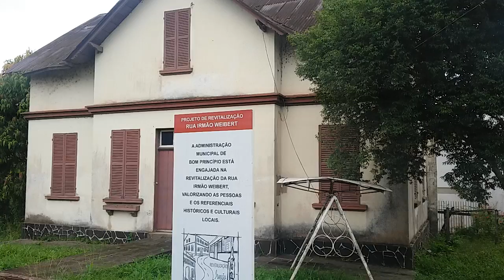Bom Princípio RS